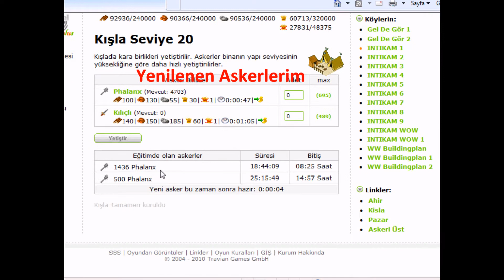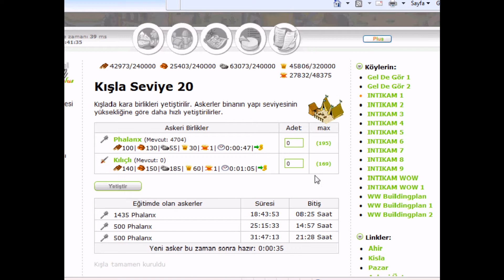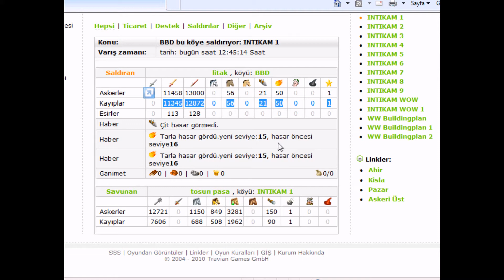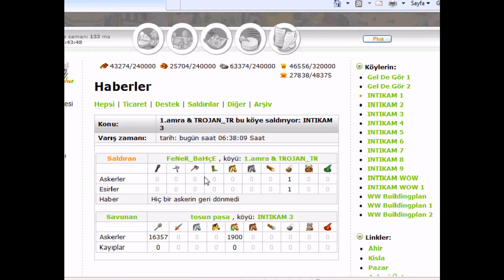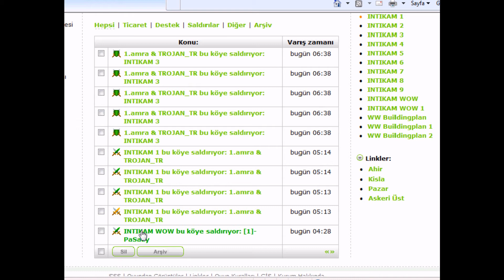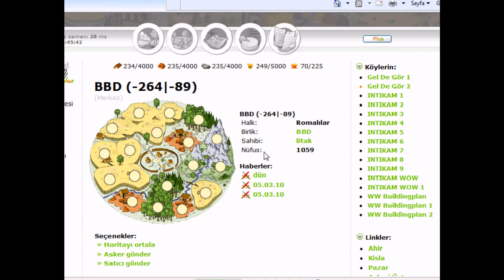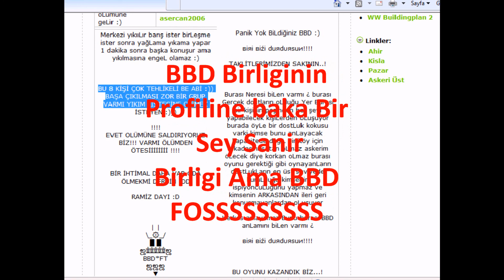15 saldiri sonrasi intikan köyü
Tosun Pasanin İntikam'i
Travian Speed3 de Konusulacak ve konusuluyor